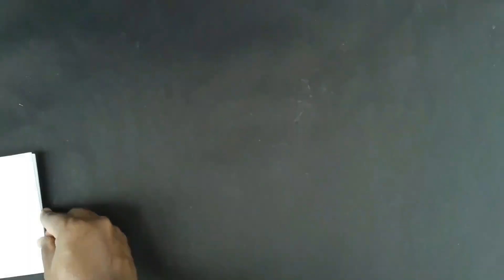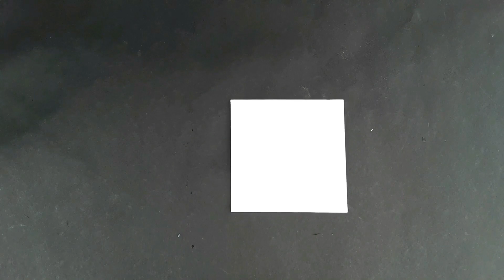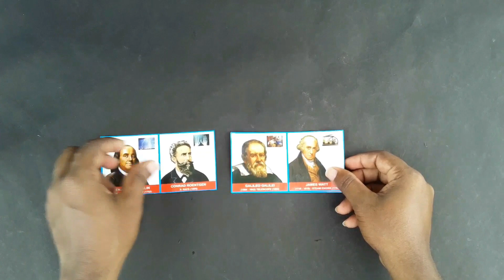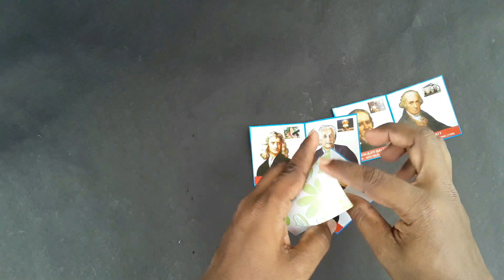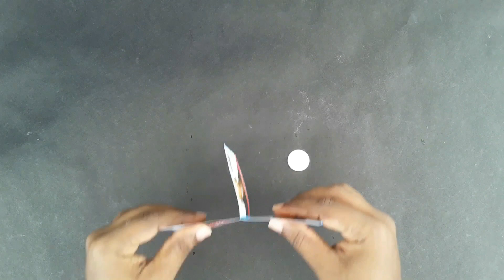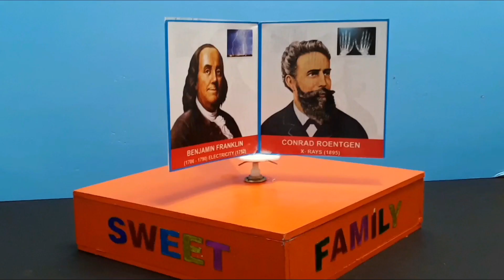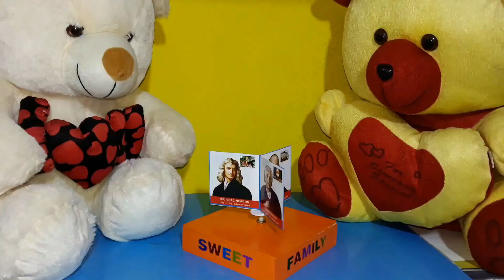Rotating photo gallery using wall clock Mechanism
Make a wonderful family photo rotating craft using wall clock mechanism.